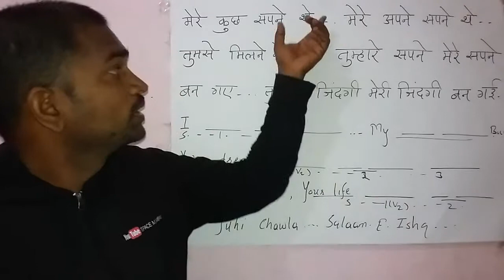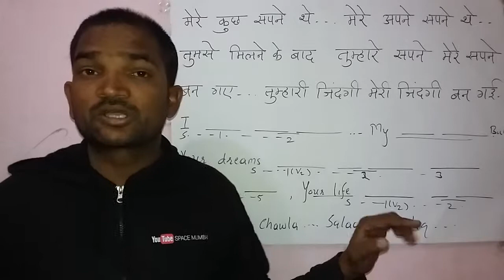JUHI CHAWALA Dialogues in Salaam E Ishq..Movie....